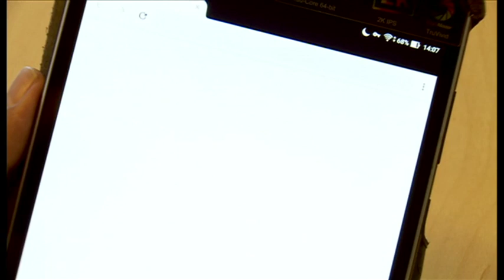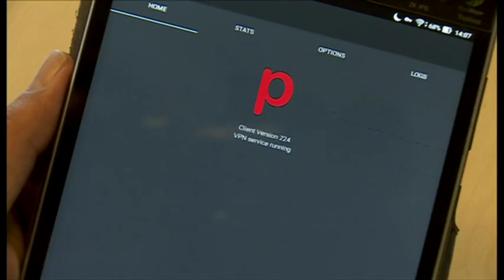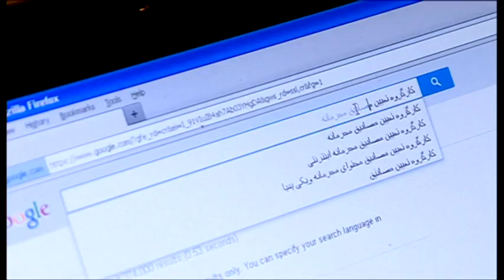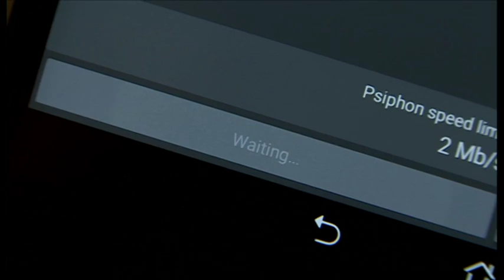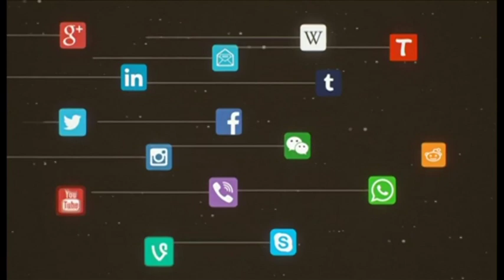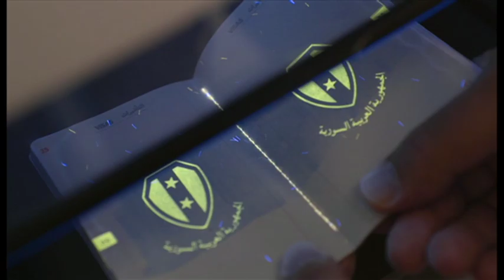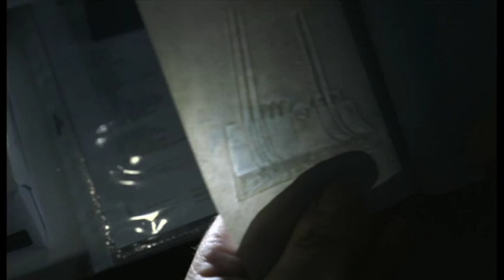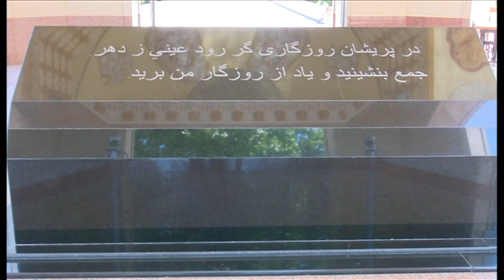خبرنگاران؛ برنامه ۲۸ اردیبهشت ۱۳۹۸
ایران پیشرفته‌ترین سیستم فیلترینگ دنیا را دارد...
گفتگو با رئیس شرکت سایفون که فیلترشکن میسازد
در انتظار باز شدن پنجره ای به دنیای بهتر ...
گزارش اختصاصی از هزاران پناهجوی ایرانی و افغان در ترکیه...
وقتی آلمان با یک نرم افزار مچ پناهجویان قلابی را می گیرد.
سازندگان فیلترشکن سایفون می‌گویند ایران پیشرفته‌ترین و مؤثرترین سیستم فیلترینگ اینترنت در دنیا را دارد. مایکل هال، رئیس شرکت سایفون در گفت‌وگوی اختصاصی با بی‌بی‌سی فارسی، مبارزه با سیستم فیلترینگ ایران را به یک جنگ فرسایشی تشبیه کرده و گفته وقتی پیام‌رسان تلگرام فیلتر شد، شمار کاربران سایفون در ایران برای دو هفته به بیش از ۱۰ میلیون نفر رسید. شرکت سایفون
همکار بخش دیجیتال بی‌بی‌سی است.
سال‌هاست که موج مهاجران و پناه‌جویان از ایران و افغانستان، وارد ترکیه می‌شوند و آنجا میمانند تا زمانی که بتوانند به کشور سومی پناهنده شوند. بعضی از آنها هم در ترکیه ماندگار می‌شوند ولی برای اکثرشان، این کشور یک ایستگاه است. ایستگاهی که البته در سال‌های اخیر توقف در آن برای پناه‌جویان ایرانی و افغان، طولانی‌تر شده. حالا با قوانین جدید ترکیه، آینده پناه‌جویان مبهم‌تر هم شده.
در چهار سال گذشته بیشترین شمار پناهجویان در اروپا به آلمان رفته اند. در اوایل این موج، عده ای از پناهجویان برای جلب حمایت دولت دست به تخلفات مختلفی زدند. این اقدام، اداره مهاجران و پناهجویان آلمان را وادار به واکنش کرد تا با استفاده از فناوری جدید تا حدی از این تخلفات جلوگیری کند.
در تاجیکستان به تازگی کتابی چاپ شده که زندگینامه و نمونه‌هایی از آثار نزدیک به ۱۸۰ شاعر و نویسنده سمرقندی را در بر می‌گیرد. نویسنده این کتاب حیات نعمت، شاعر و محقق شناخته شده اهل سمرقند است. کتاب "سپهر آرزو" حاصل کار بیش از ۳۰ سال اوست و شرح حال و آثار نویسندگان و شاعران پارسیگوی سده بیست و نزدیک بیست سال اخیر سمرقند را معرفی می‌کند.